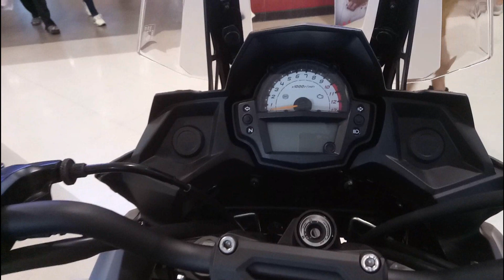2018 Kawasaki Versys 650 | Khaki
Kawasaki Versys 650 ABS |
Color : Khaki